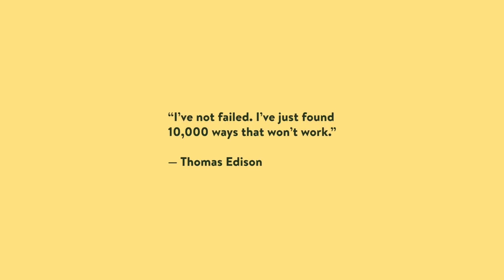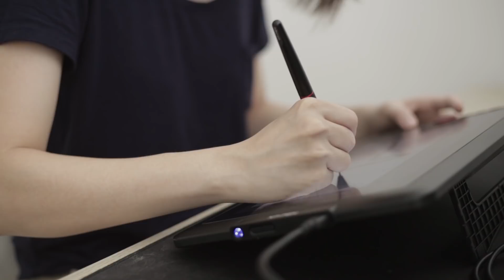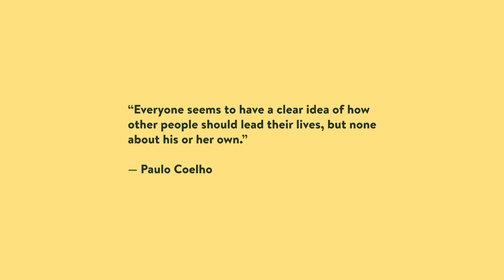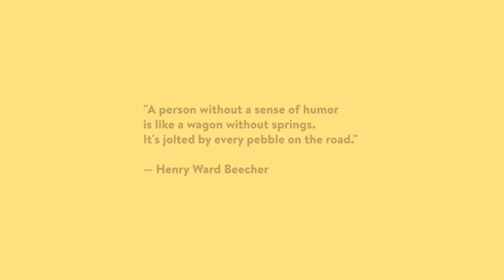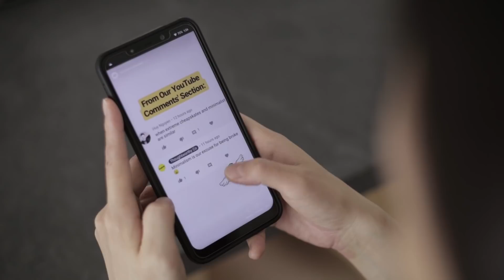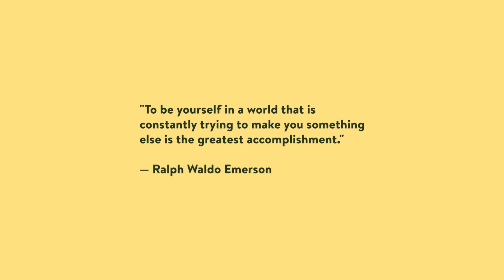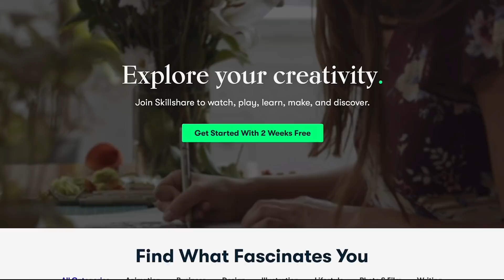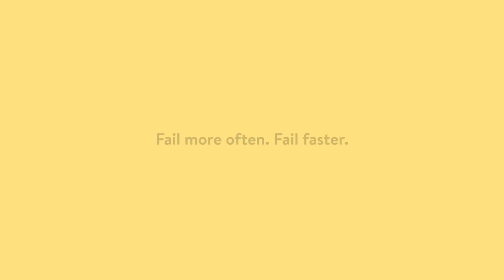These 4 Things Made Us Happier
Four mindset shifts that have made the most positive impact on our happiness and personal growth in recent years.

00:00 Intro
00:17 Fail more often. Fail faster.
02:05 Don't Let Opinions Get to You
03:27 Keep Your Sense of Humour
04:55 Stop Comparing

🎵 "Run 2" by [ocean jams]